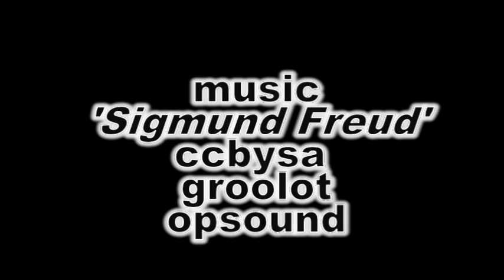zeffyr - a meditation on breeze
A short film by BullMercier. Music  from OPSOUND by groolot.